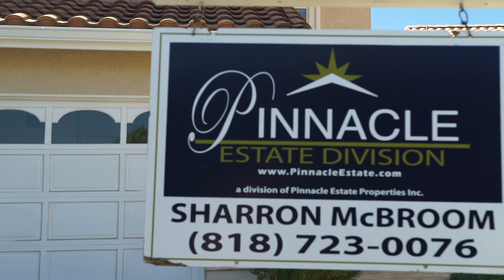Sharron McBroom - 19760 Yosemite Circle, Porter Ranch